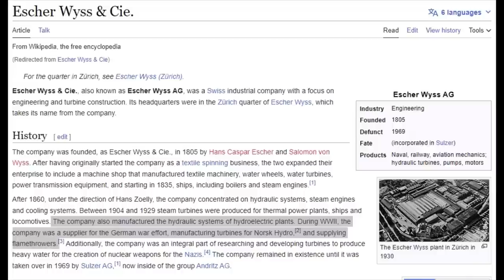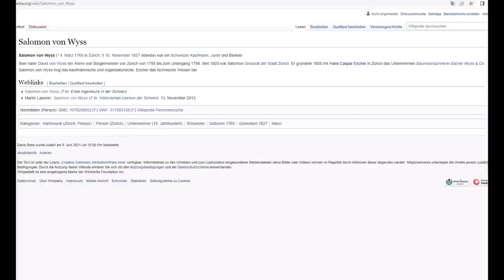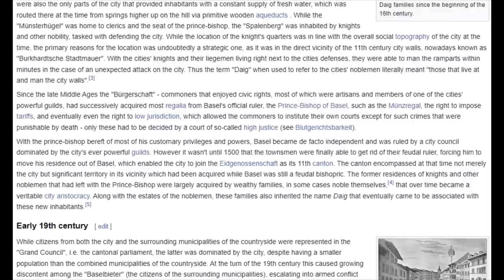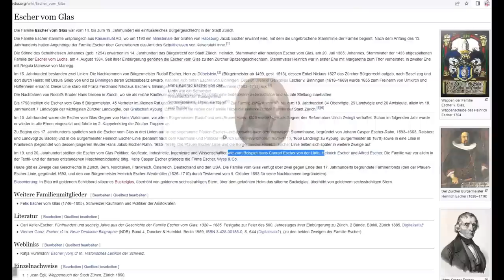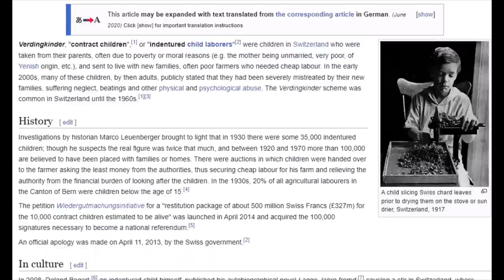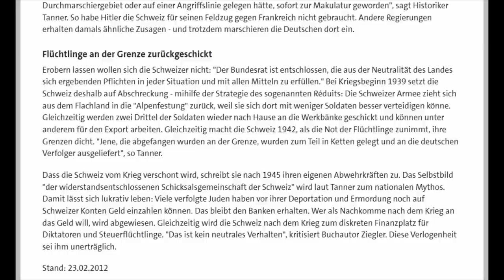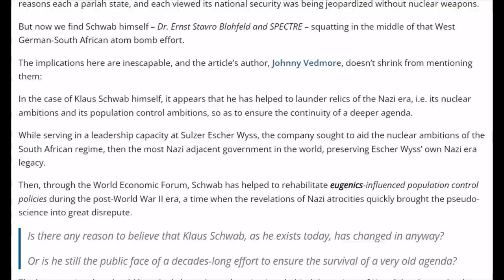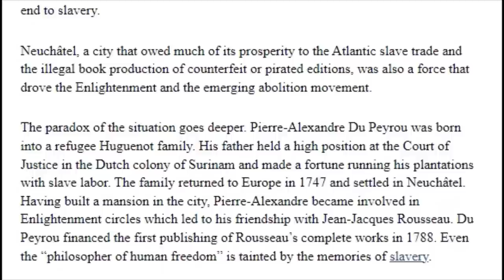Pharistocracy & The Swiss Connection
The world is being ruled out of Switzerland, which is the worldwide base of the Pharistocracy.